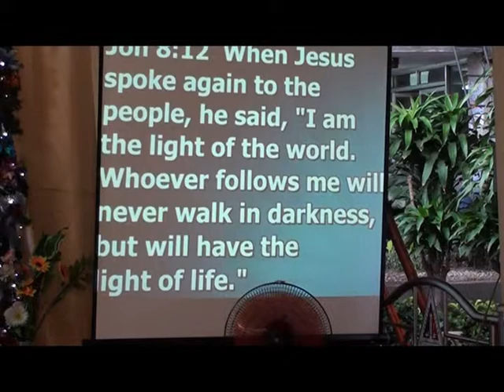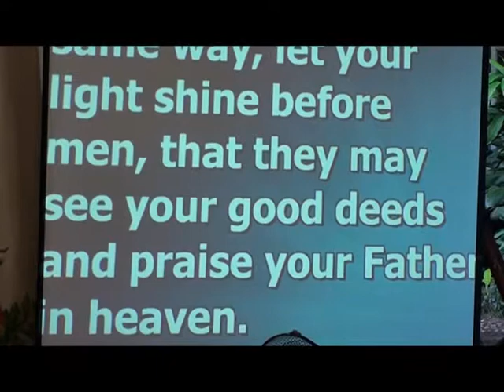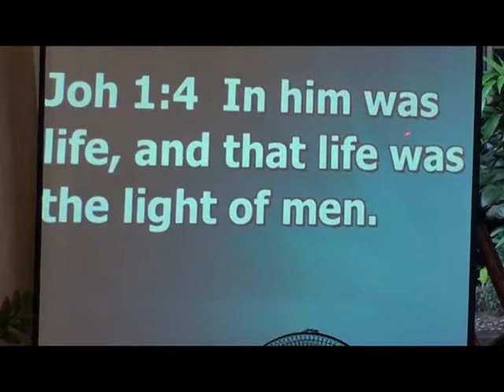Let Your Light Shine Part 3 of 5